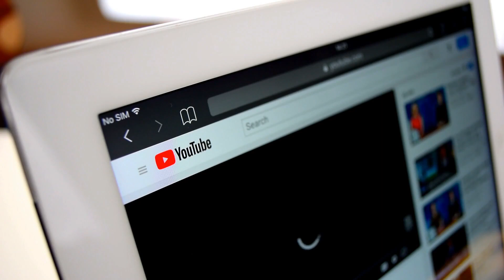10 Biggest Animals You Won’t Believe Actually Exist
10 Biggest Animals You Won’t Believe Actually Exist

50M Videos is the #1 place for all your heart warming stories about amazing people that will inspire you everyday.

Do you know why we are always fascinated by creatures that normally can’t be seen? Because we are intrigued about the unexplored species around us.. Today we will be looking at 10 Biggest Animals you won’t Believe Actually Exist. So, make sure you watch till number one, I guarantee that you’ll never see another animal quite as big as that.

The Sunflower Star
This largest known starfish has broken several records. Yes, I’m talking about the sunflower star because in terms of arm span, this heaviest sea creature reaches nearly 40 inches and also weighs up to 11 pounds. As it has the most arms and aside from the size, therefore it sets this sea star apart. The Adult ones have up to 24 arms that are symmetrically arranged. As some of the individuals are a deep yellow, that’s why actually they look a bit like sunflowers and all the arms look like petals. To your knowledge, sunflower stars also come in several other shades such as various shades of purple, orange, red and brown. With thousands of yellow or orange tubular feet, underneath they are somewhat paler. Their suction cups kinda feet help the sea stars to have excellent grip and to catch and open their mollusc,sea urchin and crustacean prey. In fact, this creature uses its feet to walk and can move remarkably fast, I mean, up to 40 inches a minute.

Mydas Flies
Of course, no one likes flies because they always hover on your face or around your favorite food and you know JOEY DOESN'T SHARE FOOD! So, I hate them! In fact, they make those annoying buzzy sounds that can make you scream and cry. But, these tiny insects can be a nuisance on their own. I’m not lying! Now Just give a chance and picture one that’s four times bigger in size and a lot more stubborn. You got me? Right? By the way, I’m talking about the mydas fly because it is a one that can be as long as ten centimetres in length, and have a wingspan of six centimetres, but there’s a good thing for that because it’s only found in arid areas, not just anywhere. So, don’t worry friend! We are on the same boat.

The Basking Shark
Do you know that the basking sharks are known as the largest sharks only surpassed by the whale shark. This shark despite its size and the impressively bigger mouth that it possesses is actually a very kind shark for the divers. Its weight ranges between 6613 pounds and 13,227 pounds and it is 22 feet to 29 feet long, and its impressive feature, its mouth opens up to 1 meter wide. It has a conical snout and large gills and has a conical body that is covered with a layer of mucus, and has a gray or brown skin at its back and white on the belly. Its tail looks like a crescent moon shaped and its dorsal and pectoral fins are so large as they can reach 2 meters each. Did you know? There are several hook-shaped small teeth inside its mouth. The 25 percent of its total body weight is its liver because it is rich in squalene, a substance that helps the shark to float. These creatures live in all the oceans of the world, but prefer the subpolar seas and cold and temperate waters of the continental shelves. According to a recent discovery, it goes as far south as the equator and dwells into warmer waters.

The Largest Bat
Do you want to know about Batman in the wild? That is no one but the Giant Golden-Crowned Flying-Fox which lives  in the Philippines, specifically Maitum and Mindanao. It is known as the biggest bat species in the world because it is a very large and very rare species. This creature, which has a face that looks similar to a fox, boasts a wingspan of up to 5 feet from tip to tip but they rarely fly and therefore, their long wings are almost always wrapped around them just like a cloak. Their long snout looks very similar to those of canines, in fact, their ears are pointed rather than round like most of the bats.
You can find them in deep caves as well as in the rainforests, actually they generally follow the rivers’ routes and according to experts, it is because they can easily find food sources along those routes. As they typically roost in very large colonies because it helps them to stay safe. But, however, when they are in large numbers, anyone can hunt them so much easier as in the Black Market, they are in high demand therefore, this species is highly endangered